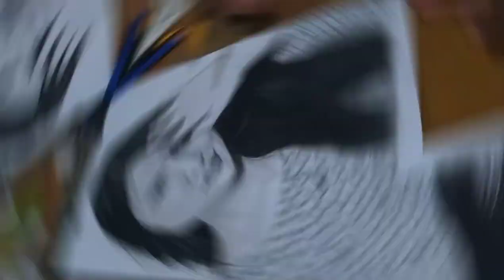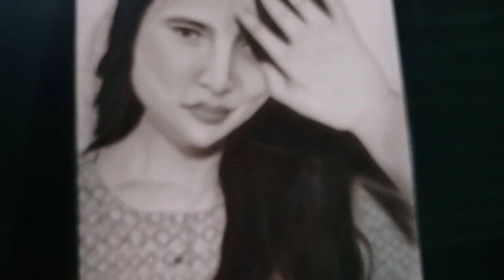Tutorial Charcoal drawing | graphite pencil | Charcoal powder | Ayra Mariano with talking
I'm glad to know your thoughts, Suggestion, Opinion, About Charcoal drawing, Graphite pencil, Charcoal Powder Tutorial